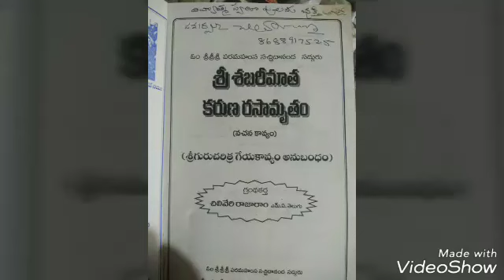Telugu Sri Guru Charitra Geya Kavyam - Clip-30, Chapter - 28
శ్రీ గురు చరిత్ర గేయకావ్యం - - రచన శ్రీ చిలివేరిరాజారాం గారు రిటైర్డ్ తెలుగు ఉపాధ్యాయులు, నిజామాబాదు, సంగీతం, గానం చి. శ్రీరాం, హైదరాబాదు. పరమహంస పరివ్రాజక అవధూత దత్తావతారి
శ్రీశ్రీశ్రీ శబరీ మాత అపార అనుగ్రహమును, అనన్య భక్తిని, చిరకాల సేవా భాగ్యమునూ పొందిన  శ్రీ చిలివేరిరాజారాం గారు వారి అనుజ్ఞ, ఆదేశంతొ ఈ గేయ కావ్యం ను రచించి వారికే అంకితమిచ్చారు...